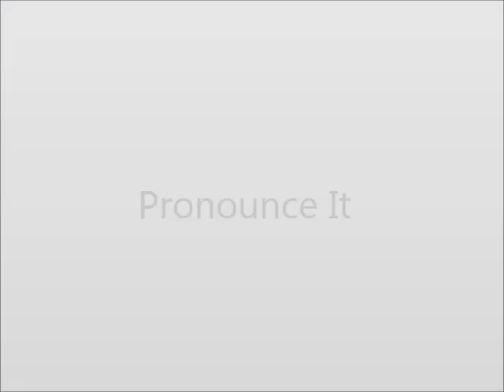How to Pronounce Gatherer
This video shows you how to say Gatherer.